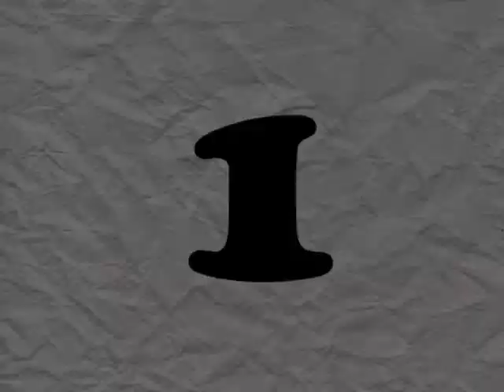FRIDAY FOURS - 4 CURB TRICKS - PLANK.PUSHERS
With the skatepark frosty as fuck we decided to take our Special moves to the curb.